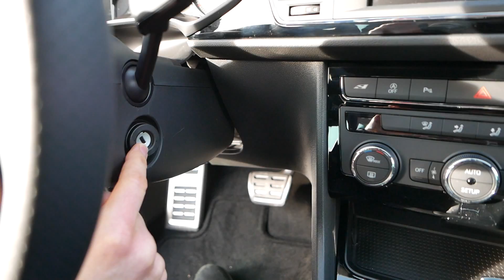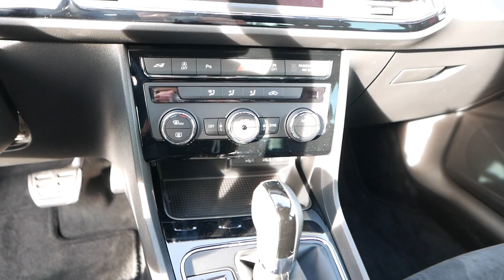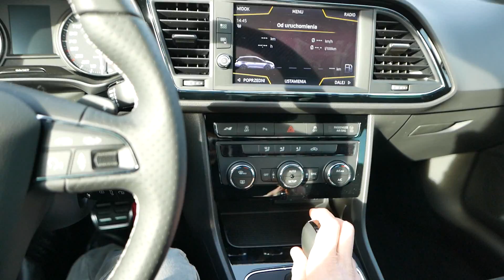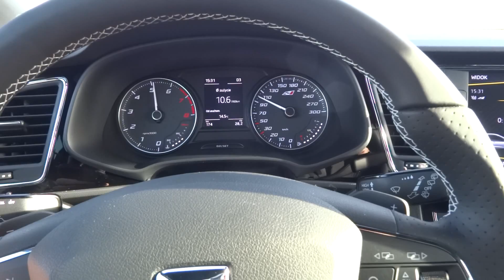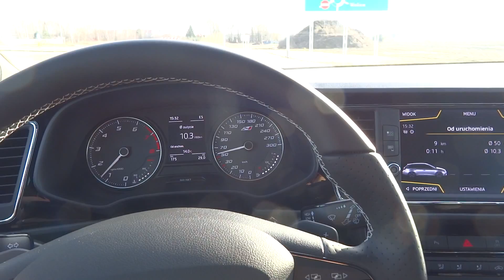2017 SEAT Leon CUPRA ST 300 4Drive 4x4 [Pierwsze Wrażenia] Jazda Próbna MEGA TEST PL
UWAGA! To są obszerne pierwsze wrażenia na żywo. Pogoda była piękna, +14C, a więc napęd 4x4 nie miał praktycznie nic do roboty poza startem i pełną trakcją. W kolejnych odcinkach będzie nocny test w ulewie! :) I dopiero tam Haldex rozwinie skrzydła. Dziękuję dealerowi CARSED Warszawa i Panu Adrianowi z Carsedu za dobrą współpracę :)
Zapraszam do odwiedzenia i "zalajkowania" stronki kanału na fb (nowości, zdjęcia, ciekawe dyskusje) Zdjęcia z testowanymi autami w pełnej rozdzielczości oraz playlisty z filmami umieszczam na stronie